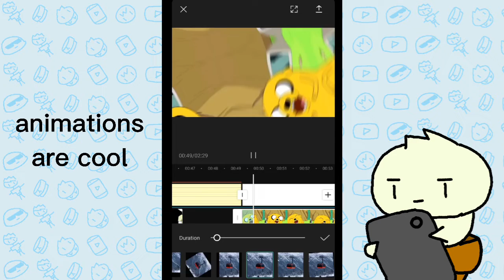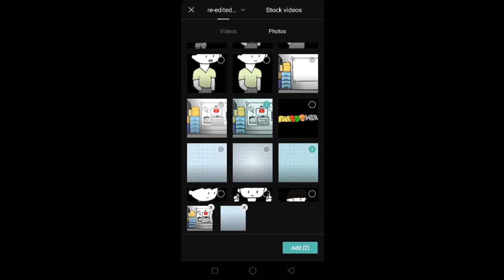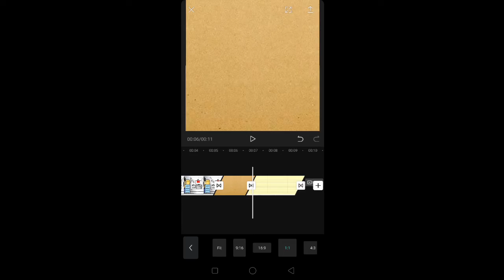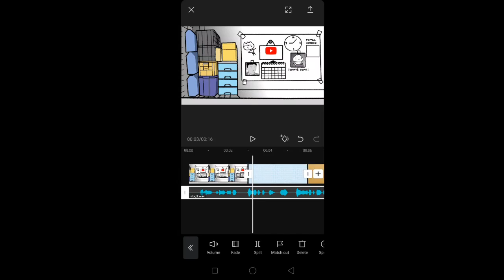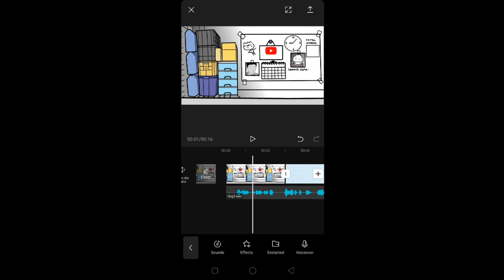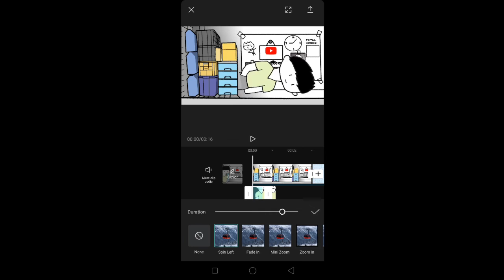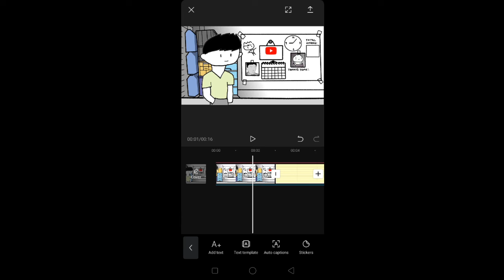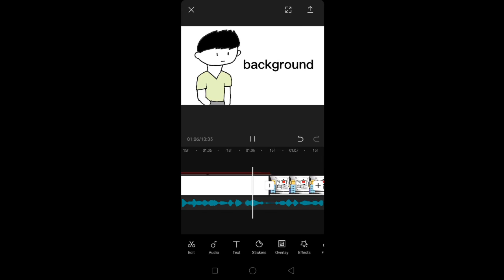Paano Gumawa ng Animation sa Capcut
timecodes
00:00 - introduction
01:04 - background
04:18 - audio and music
06:45 - layers and animation
09:18 - putting text
11:28 - animation example
11:46 - ending

capcut edit,
capcut anime,
a capcut edit,
capcut background,
-capcut best tutorial,
capcut edit tutorial anime,
capcut se video edit,
capcut how to edit,
capcut ideas,
capcut new edit,
capcut new trending video 2021,
capcut overlays,
capcut pro edit,
capcut edits,
capcut tricks,
ibis paint x capcut,
capcut youtube